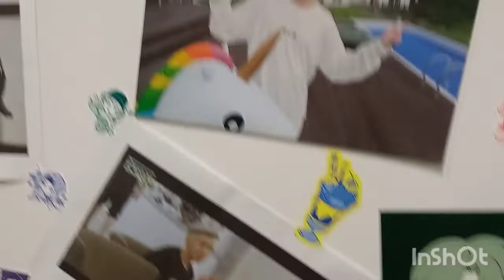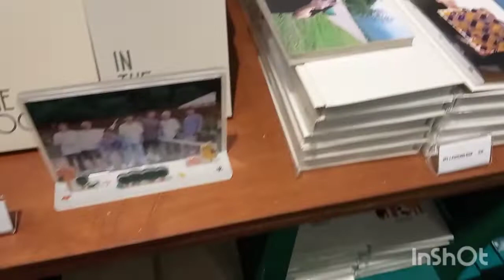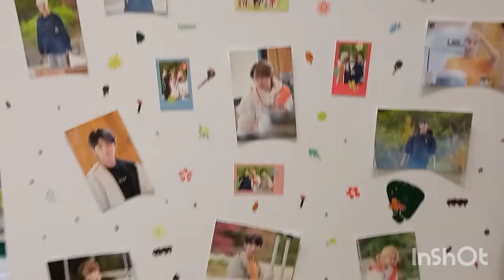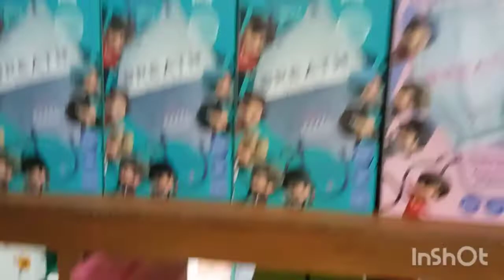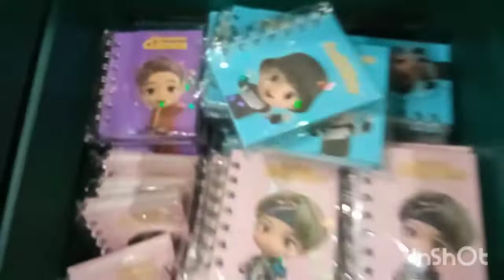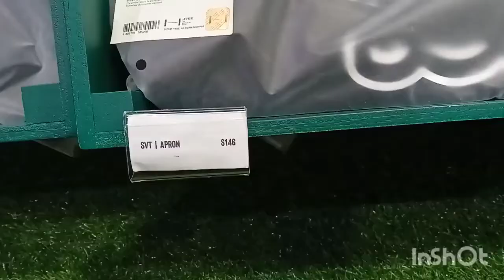BTS In The Soop Pop Up Store🌳🛍️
📍 Location Of Events 📍
  In The Soop Pop Up Store
11 Feb to 3 July 2022 : 10am - 10pm
Suntec City, North Wing Level 1